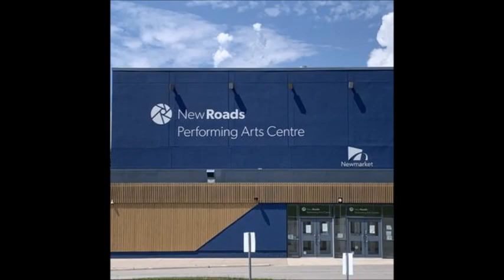THE STAMPEDERS - HIT THE ROAD JACK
THE STAMPEDERS performing HIT THE ROAD JACK by RAY CHARLES. Filmed at the NEWROADS PERFORMING ARTS CENTRE in NEWMARKET, ONTARIO CANADA on THURSDAY, APRIL 11, 2024.